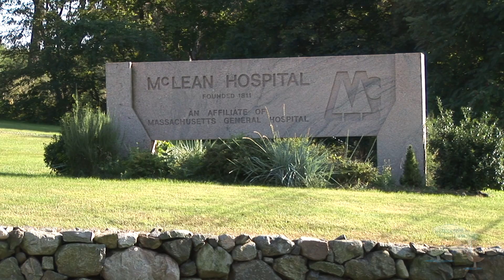Joe Pantoliano For Mental Wellness - Highlights Reel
Highlights reel of Joe Pantoliano's (Joey Pants) role in removing the stigma of mental illness. Joey is president and founder of the non-profit organization No Kidding, Me Too. He has been diagnosed with clinical depression and a.d.h.d. Joey also produced, directed, and starred in the documentary "No Kidding, Me 2!" Joey has spoken at Capitol Hill and even did a 10-day "Stomp The Stigma" Tour in Iraq to increase awareness in the military.